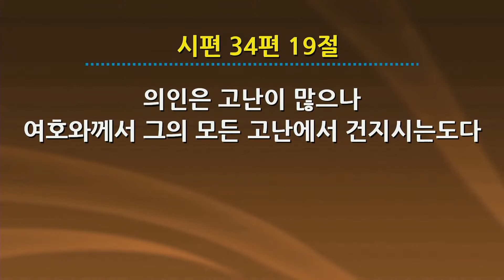20220330_ 한신교회 수요공감예배_ 윤교희목사 [복음에 합당한 삶을 사는 사람]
제목: 복음에 합당한 삶을 사는 사람
본문: 빌립보서 2장 19-30절
설교자: 윤교희 목사